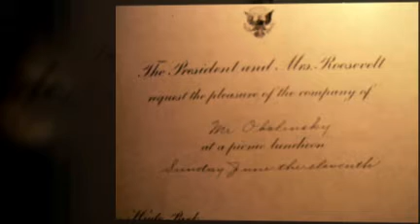The Prince of Peace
Prince Serge Obolensky

  St.Petersburg
  London
  New York